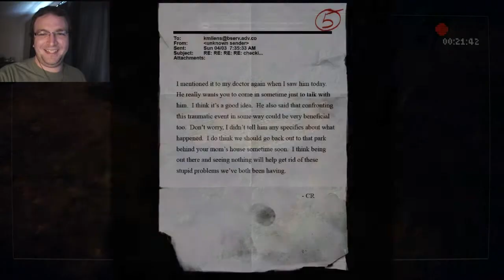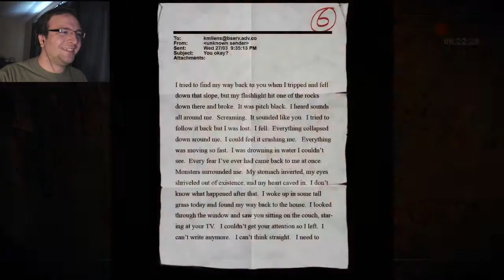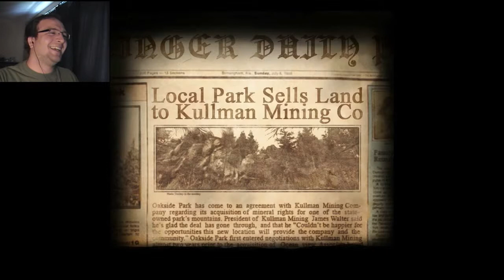Morris Plays - Slender: The Arrival - *HARDCORE* Part 2 - How bad can it be?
Pretty bad.  That's how bad it can be.  Things go strait to hell as soon as I hit the mines.  I didn't think it could be that bad.  ... I stand corrected.

Did you freaking buy YOUR OWN copy yet?
Or if you want to try the O.G. version it's right

Based off of the cult hit Slender: The Eight Pages this is Mark Hadley (AgentParsec) and Blue Isle Studios first collaboration, and first commercial / independent game.  Boasting a story crafted in association with the celebrated "Marble Hornets" creators.